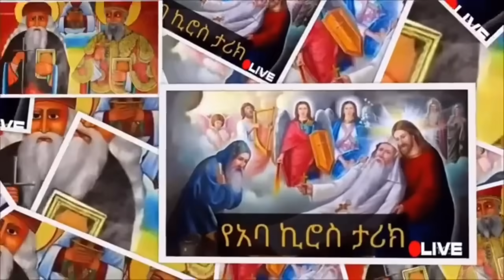🛑እንኳን ለበዓለ ኪሮቤል (አርባዕቱ እንስሳ) ለቅዱስ አባ ኪሮስ ,ለቅድስት ባርባራ እና ለነሐሴ 8 ስንክሳር ለሚታሰቡ ክብረበዓለ በሰላም በጤና አደረሳችሁ ✅